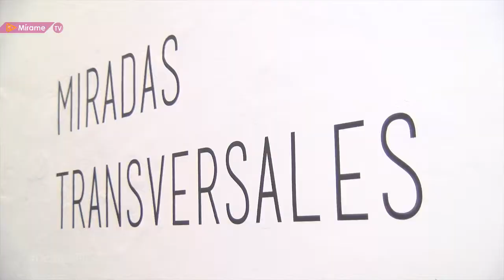Promo Miradas Transversales